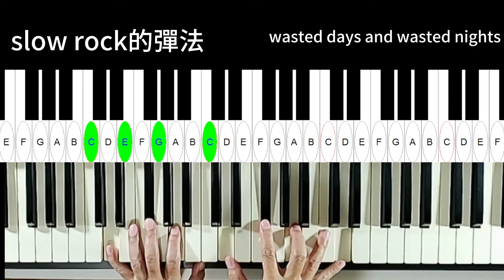slow rock的彈法 wasted days and wasted nights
請戴耳機才能聽到bass聲音